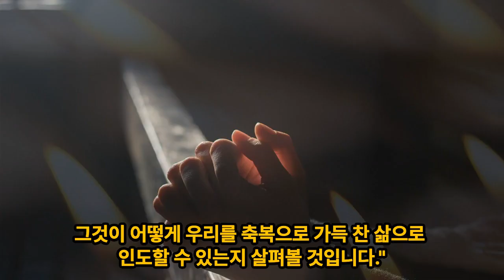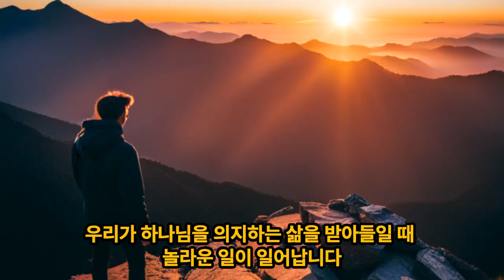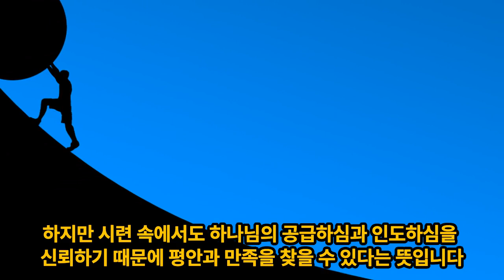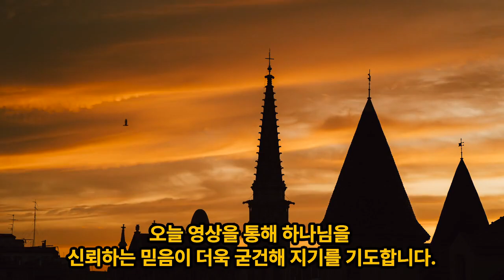믿음의 단상 ㅣ하나님을 신뢰하는 삶에서 복을 누리기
하나님을 신뢰하는 삶에서 복을 누리기 (마태복음 6:33-34)

요약
현대 사회에서 많은 사람들이 자신의 힘과 능력에만 의존하여 독립적인 삶을 살기 위해 노력합니다. 그러나 진정한 축복은 우리 자신보다 더 큰 것에 의존하는 법을 배울 때 옵니다. 탕자의 비유는 우리가 우리 자신의 능력에 집착하고 우리가 직면한 도전에 대해 걱정하는 대신 하나님의 왕국과 의를 구해야 한다고 가르칩니다. 우리는 또한 기도와 항복을 통해 하나님을 의지할 수 있습니다. 하나님을 의지하는 삶을 받아들일 때 우리는 평화와 자유를 경험합니다. 그것은 우리가 환경을 초월하는 자유입니다. 우리를 지탱하는 것은 우리의 능력이 아니라 하나님의 은혜와 은혜입니다. 우리는 더 이상 불안하거나 우리의 미래를 확보하기 위해 끝없이 노력할 필요가 없습니다. 우리는 어려움 속에서도 축복받은 삶을 살 수 있습니다. 축복받은 삶을 산다는 것은 도전이 없는 삶을 의미하는 것이 아니라, 시련 가운데서도 하나님의 공급과 인도하심을 신뢰하기 때문에 평안과 만족을 찾을 수 있다는 의미입니다.